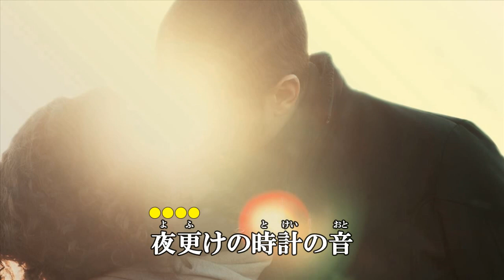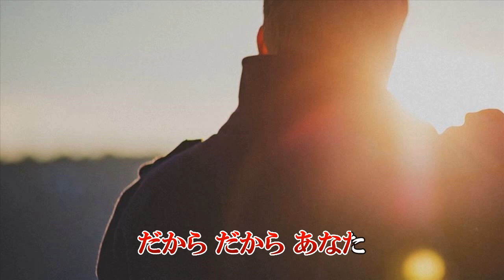「愛は刹那に」山本和恵 カラオケ 2019年1月2日発売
作詞：山本和恵　作曲：保田勝紀　編曲：保田勝紀

収録内容
1.愛は刹那に　作詞：山本和恵　作曲：保田勝紀　編曲：保田勝紀
2.涙酒歌　作詞：山本和恵　作曲：保田勝紀　編曲：保田勝紀
3.愛は刹那に　オリジナルカラオケ
4.涙酒歌　オリジナルカラオケ